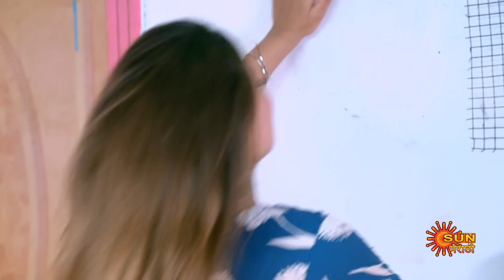Sundari - Full Episode |27 Apr 2024 | Full Ep FREE on SUN NXT | Sun Marathi Serial